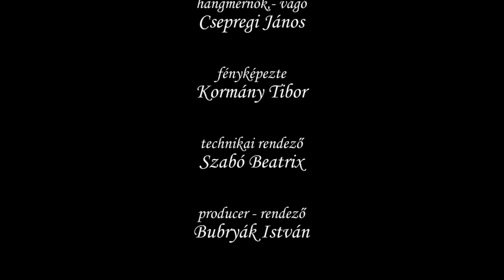Az utolsó lakos (Úz-völgyi történetek)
Amikor a háborúban felégetik a deszkagyárat, amikor a háború után elviszik a fatelepet, amikor nincs munka, bezár a bolt, a mészárszék, amikor bezár az iskola is, akkor a település elsorvad. Egy tanúja maradt a telepen. (Úzvölgye-telep)